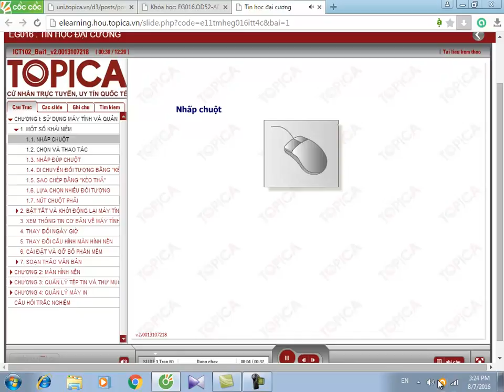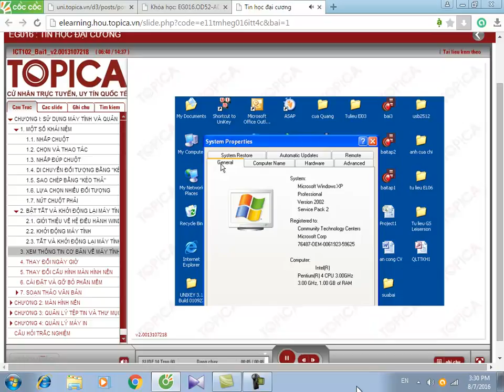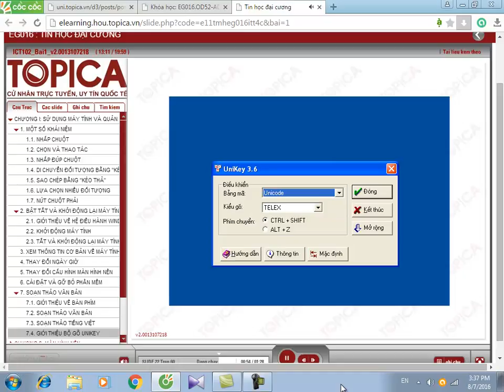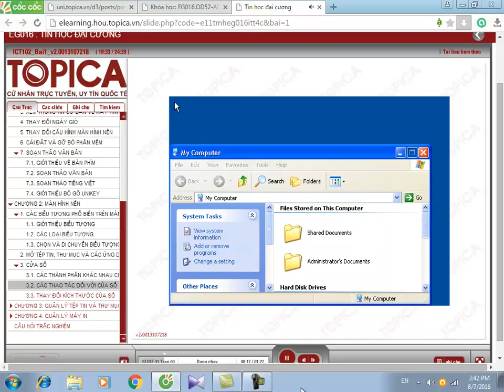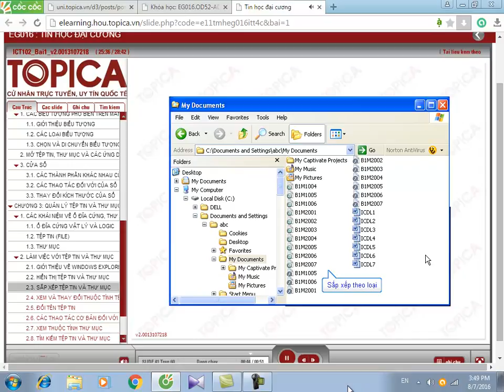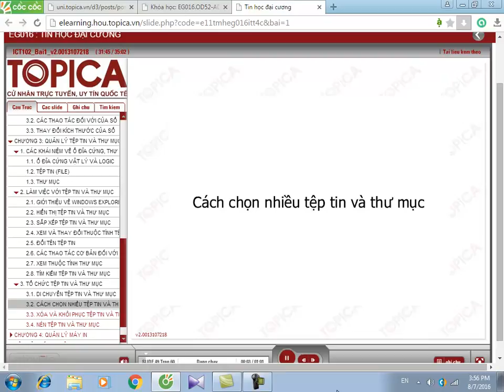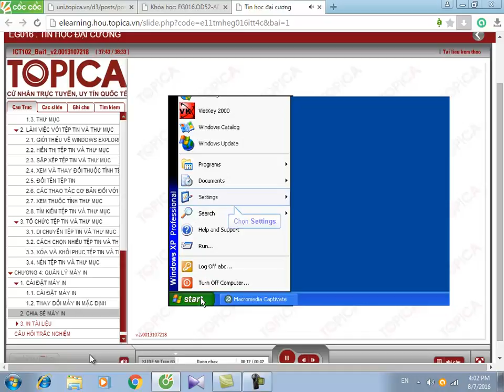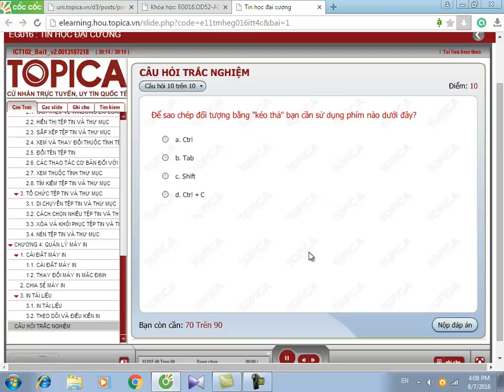Sử dụng máy tính